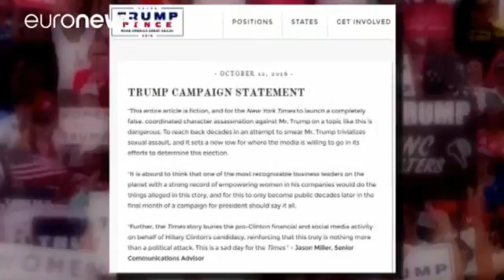Sexuelle Übergriffe neue Vorwürfe gegen Trump